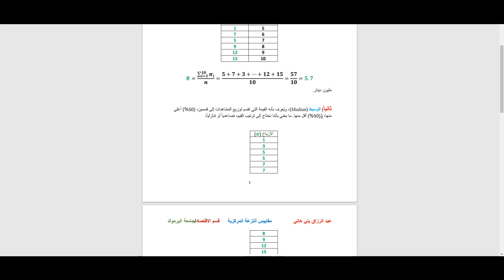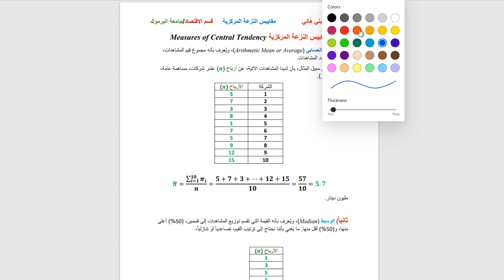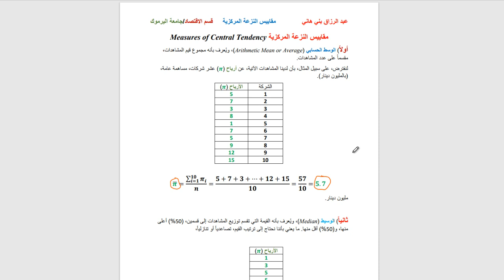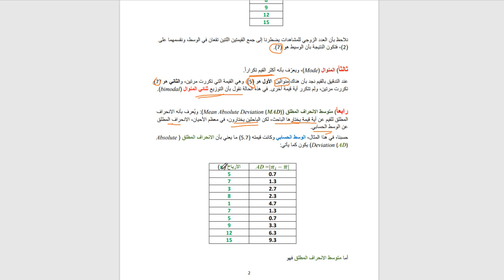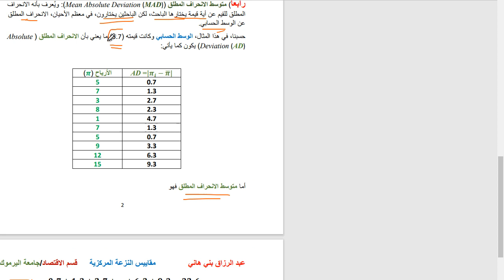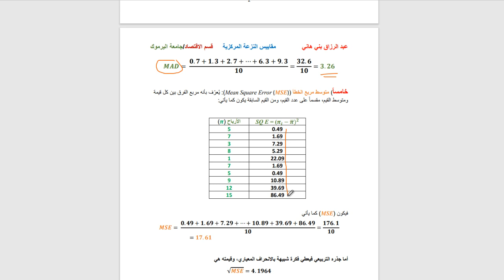مثال على مقاييس النزعة المركزية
يشرح هذا المقطع مثالاً كاملاً عن مقاييس النزعة المركزية: الوسط، والوسيط، والمنوال، ومتوسط الانحراف المطلق، ومتوسط مربع الخطأ ...  Mean, Median, Mode, Mean Absolute Deviation (MAD) and MSE